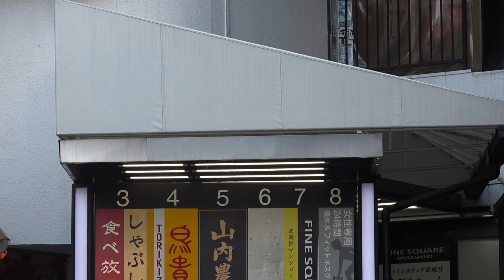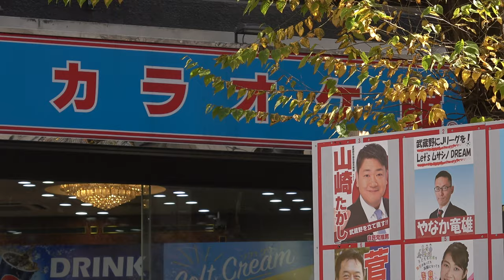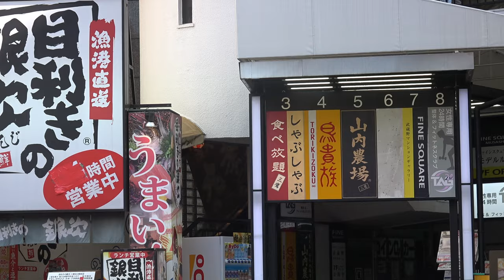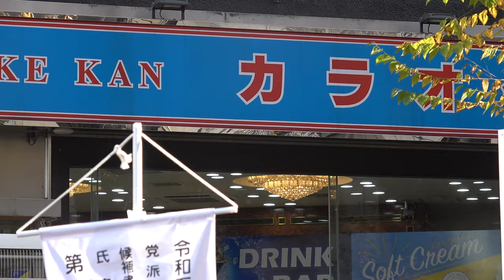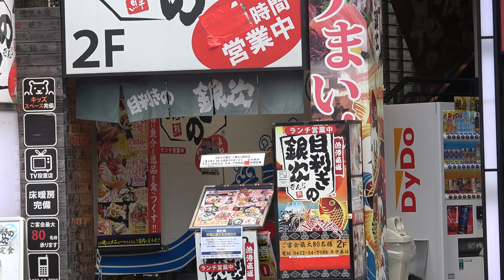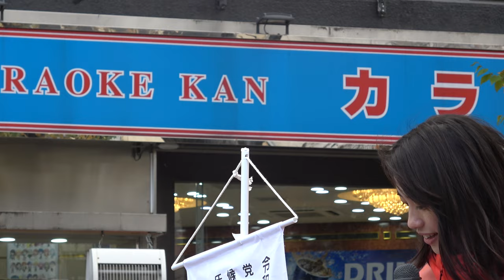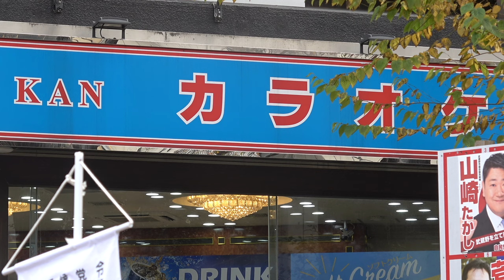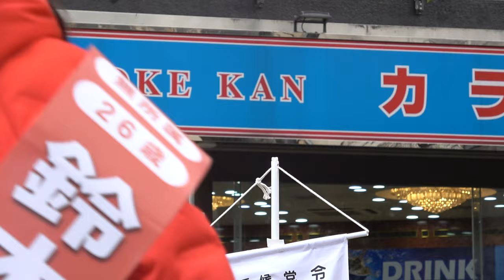100%市民派・無党派のICU卒の26歳･鈴木なりさが早朝挨拶